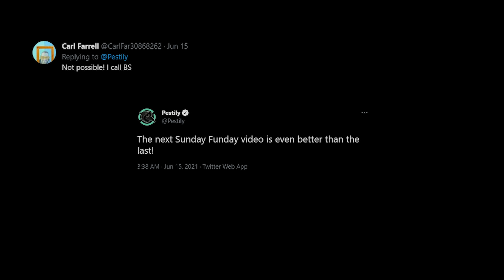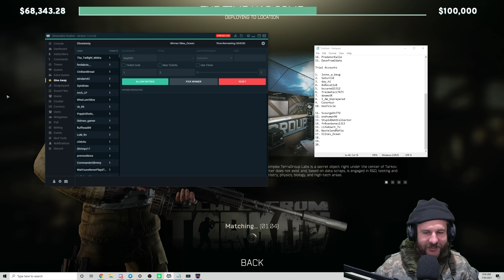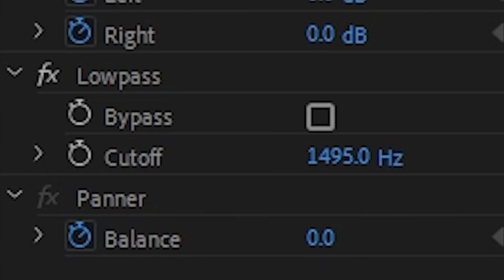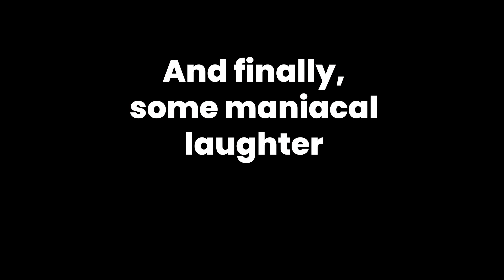The Unbaldening - Memes - Escape from Tarkov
Memes never get old :)

Youtube Channels!

Live Stream!

Socials!

Merch!